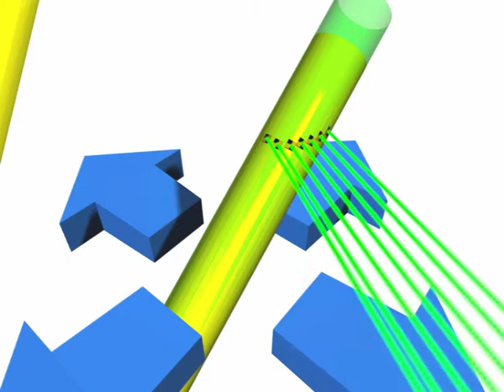Strut Positioning Offshore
Strut positioning using Leica Theodolite